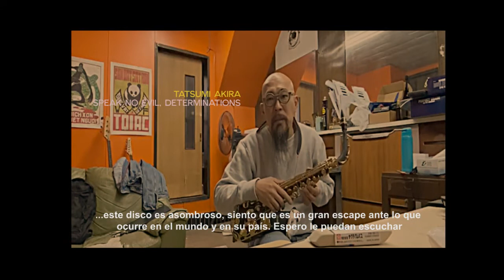Ska Jazz Messengers // 1st album (Introspección) OUT NOW ! ! 🌇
Next november 5th / / próximo 5 de noviembre / / 11月6日
Finalmante sale nuestro disco debut en una preciosa edición limitada a vinilo amarillo y la clásica edición en negro.

Invitados especiales de muchas partes del mundo y un sonido Ska que definimos como Modern Jamaican Jazz, apoyado en aquel Jamaican Jazz de los 60's, el Ska Jazz contemporáneo, el Rocksteady y el Reggae pero no dejando de lado el Jazz en el trabajo armónico, cosas más R&B, Nu Sou, Brazilian e incluso DreamPop. Una búsqueda fresca y colorida entre la música jamaicana que nos encanta, lo World Music y lo Pop